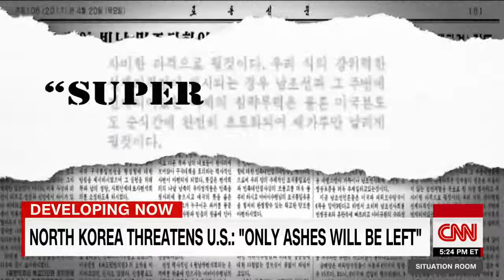US officials China bombers on high alert